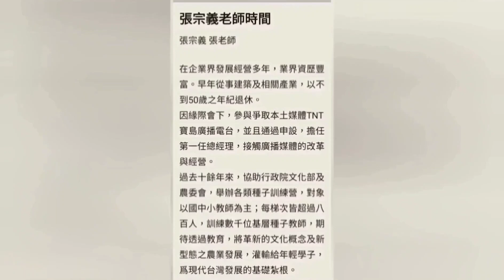❰臺灣人俱樂部❱ 慣習講白賊話的柯文哲 || 去乎政治撈仔柯文哲騙去、毋免閣咧分早佮慢